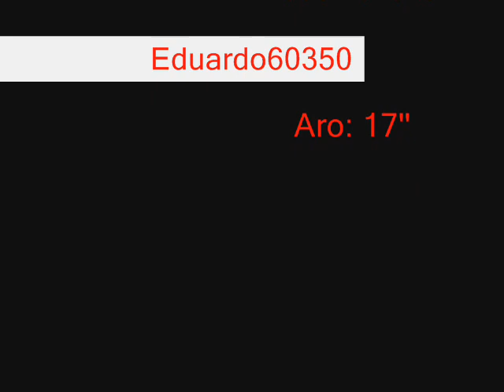Saveiro Surf + Aro 17'' + Rebaixada